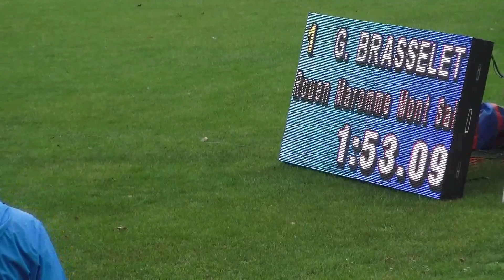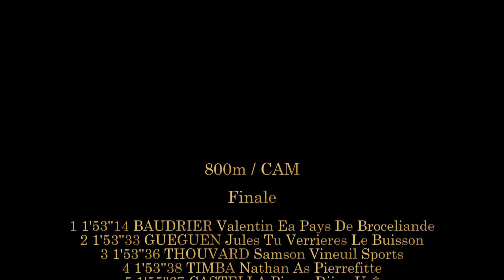800m JUM - Championnats de France Cadets, Juniors DREUX, Juillet 2017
800m JUM
Championnats de France Cadets, Juniors
DREUX, Juillet 2017

ERRATUM FIN DE VIDEO/ ;  COURSE JUNIOR HOMME ET NON CADETS, la premiere course c'est la finale et ensuite les 3 séries

800m / JUM FINALE
1 1'52''40 ROBERT Benjamin Ca Balma
2 1'52''61 TUAL Gabriel Su Agen
3 1'53''23 BRASSELET Guillaume R2ma - S/l Asptt Rouen
4 1'53''80 CHEM-LENHOF Paul Ncaa - S/l Ac Valbonne
5 1'53''87 HOCQUARD Basile Unitas Brumath
6 1'54''40 MAUER Benjamin Aix Athle Provence*
7 1'54''44 KONCZYLO Teo As Fleury Les Aubrais Saran At
8 1'54''60 KHELAF Yani Efcvo - S/l Esme Us Deuil
9 1'55''13 LE MEUR Ludovic A Vallee Du Gapeau
10 1'55''36 GRANGER Enzo Hba - S/l Les Leopards Guercha

800m / JUM | M | Série 1
1 1'53''09 Q BRASSELET Guillaume R2ma - S/l Asptt Rouen
2 1'53''19 Q KONCZYLO Teo As Fleury Les Aubrais Saran At
3 1'53''69 q LE MEUR Ludovic A Vallee Du Gapeau
4 1'53''73 q GRANGER Enzo Hba - S/l Les Leopards Guercha
5 1'54''32 DEBES Romain Antony Athletisme 92
6 1'55''87 MARCHET Emilien S2a - S/l Vendenheim Athle
7 1'56''59 VILLIGER Antonin Entente Sportive Caudacienne
8 1'59''53 DAGBETIN Thierry-orden Tremblay Ac Athletisme
9 1'59''84 SAMSON Lambert Hba - S/l Ta Rennes

800m / JUM | M | Série 2
1 1'56''55 Q HOCQUARD Basile Unitas Brumath
2 1'56''90 Q ROBERT Benjamin Ca Balma
3 1'57''31 SEMSAR Ghiles Esa 59 - S/l Us Maubeuge Athle
4 1'57''51 HOUVIN Ugo Sco Ste-marguerite Marseille*
5 1'57''95 ALLARD Leni Aix Athle Provence*
6 1'58''45 BRUNGARD Valentin Troyes Omnisports
7 1'59''44 CHRETIEN Alexis Grand Angouleme Athletisme
8 1'59''63 PONTILLO Georget Athletisme Pays De Pontivy
9 2'00''96 EL BAJNOUNI Naofel Nice Cote D'azur Athletisme *
10 2'02''90 RIZKI MASRAR Ilies Acj Nerac

800m / JUM | M | Série 3
1 1'52''60 Q KHELAF Yani Efcvo - S/l Esme Us Deuil
2 1'52''79 Q TUAL Gabriel Su Agen
3 1'53''16 q CHEM-LENHOF Paul Ncaa - S/l Ac Valbonne
4 1'53''84 q MAUER Benjamin Aix Athle Provence*
5 1'54''59 JAMES Hugo Us St Berthevin
6 1'55''70 BERNAGE Gregory Ss76 - S/l Duclair Le Trait A
7 1'57''27 APPELE PANGUI Marie-paul Tremblay Ac Athletisme
8 1'57''67 MOLINO Giovanni (ITA) As Monaco
 9 1'58''45 PEIFFERT Lucas Ua Sens - S/l Perseverante Ath
10 2'02''63 GIRARD Nicolas Athle 11 - S/l Ac Narbonne Med